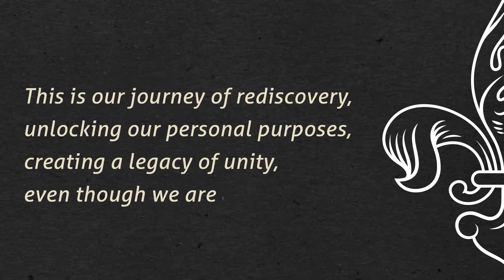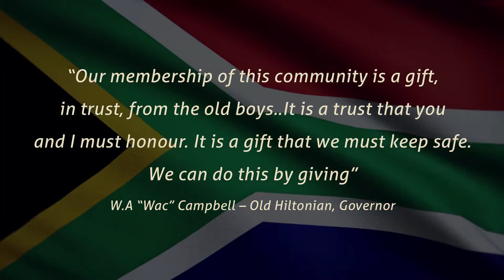Unlock your Purpose - Keagan Thomas (Lucas House 2014)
This is our journey of rediscovery, unlocking our personal purposes, creating a legacy of unity, even though we are apart .